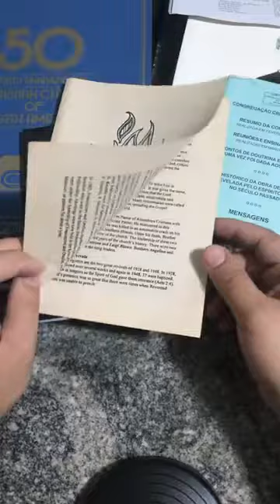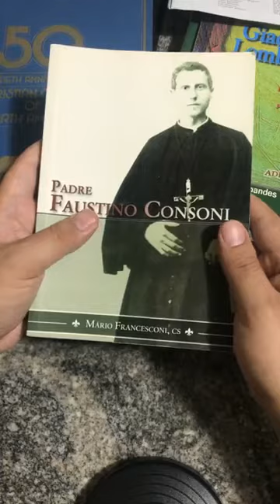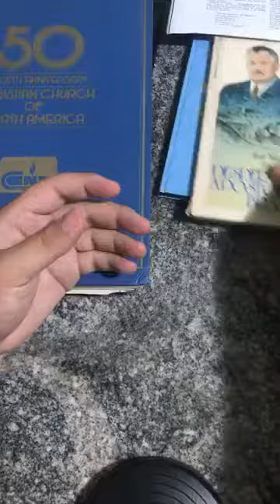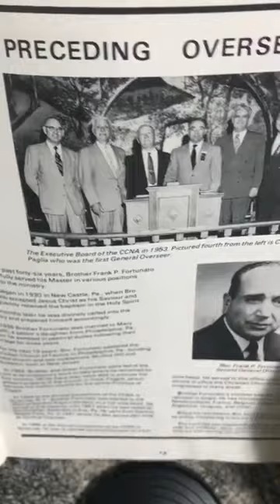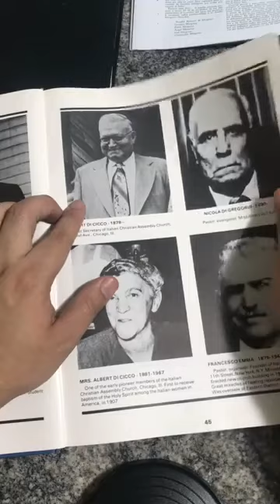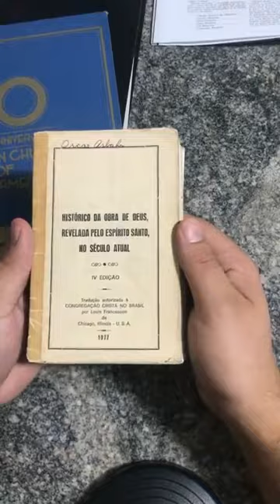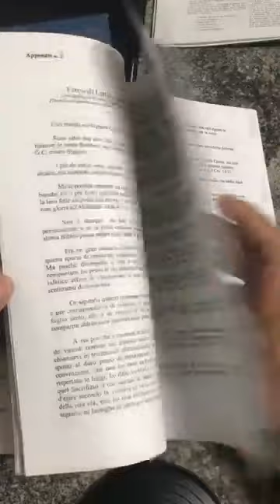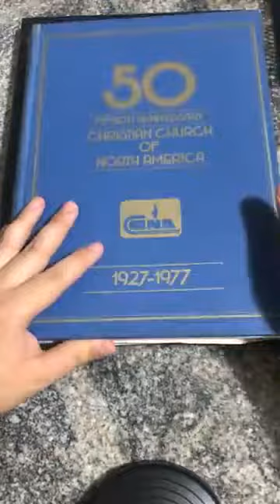Algumas das fontes dos meus livros.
Algumas das fontes dos meus livros, tenho muito material também do irmão Léo Alves, Antônio di Gregório, e outros.